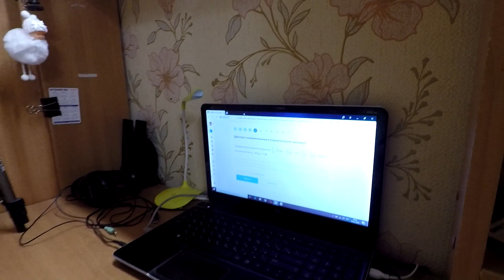Большая закупка продуктов/ Осталась без ботинок/ Люди сошли с ума/ 19.03.20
Большая закупка продуктов / Осталась без ботинок /  Люди сошли с ума